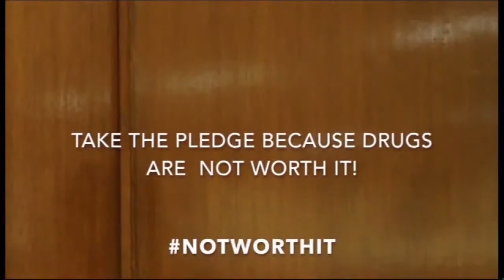EXPOSE UNDER THE SUN 11 19 2019 RE